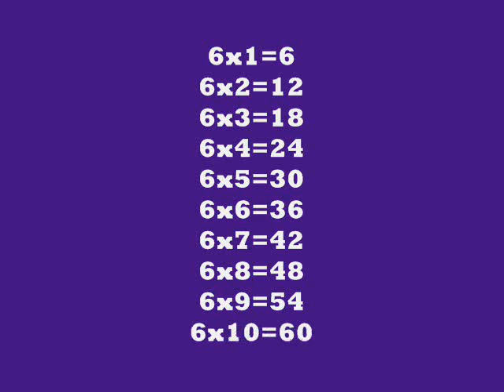taula 6.wmv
Una forma fà